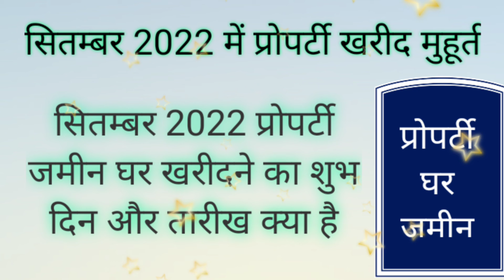सितंबर 2022 में प्रोपर्टी जमीन घर खरीदने का शुभ दिन तारीख सितंबर 2022 में प्रॉपर्टी खरीद मुहूर्त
september 2022 में प्रोपर्टी जमीन घर खरीदने का शुभ दिन तारीख सितंबर 2022 में प्रॉपर्टी खरीद मुहूर्त